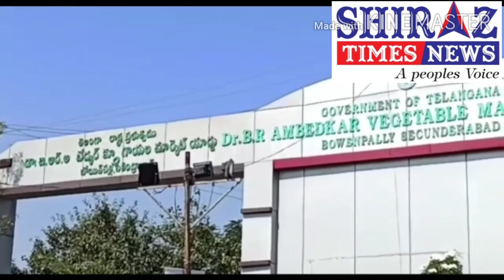TODAY GOVERNOR SMT TAMILISAI SOUNDARAJAN VISITED AGRICULTURE MARKET BOWENPALLY AND MET CHAIRMAN